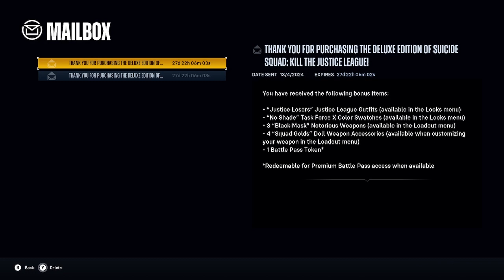Finishing this fight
(we didnt)